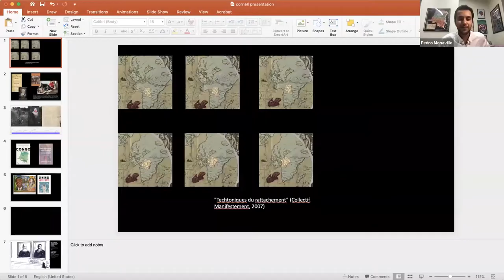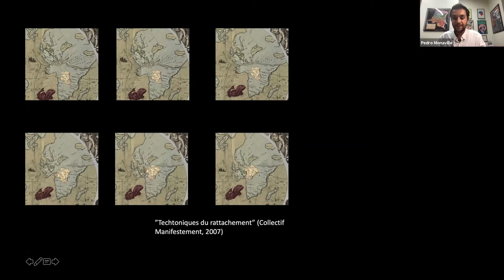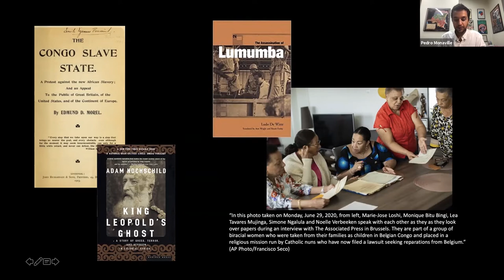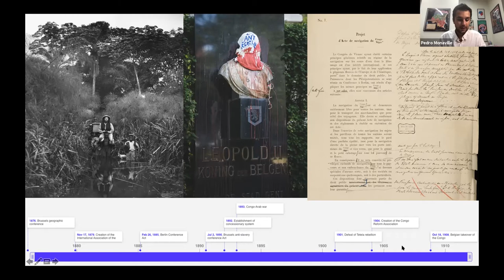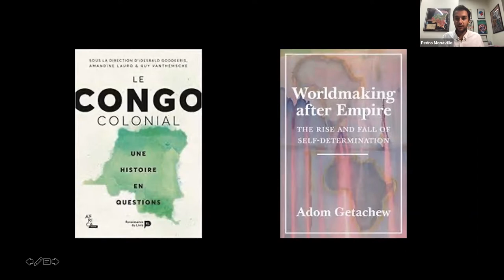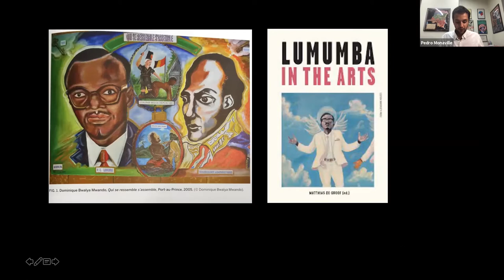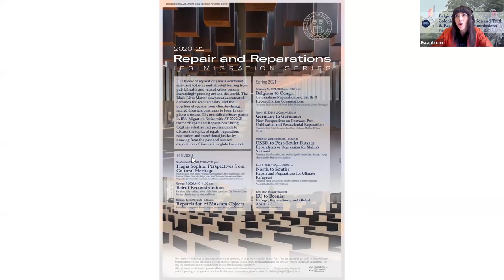Belgium to Congo: Colonialism Reparation and Truth & Reconciliation Commissions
Held as a webinar on Wednesday, February 24th, 2021, this panel explores the theme of reparations and restitutions to bring justice to the residual inequalities caused by slavery and colonization. It focuses on the recent developments to institute a sort of a Truth and Reconciliation Commission in Belgium, which was approved in Summer 2020 in the form of a parliamentary Special Commission to scrutinize the country’s colonial past. The multidisciplinary panel puts into conversation scholars who will comment on the history of Belgium colonization in Congo, on the recent movements in conjunction with Black Lives Matter including the toppling of the King Leopard II Monument that sparked the demand for accountability, and on the current debate around truth and reconciliation in Belgium, as well as its place in other transitional justice processes around the world.

Speakers list
Pablo de Greiff, New York University
Amah Edoh, Massachusetts Institute of Technology
Pedro Monaville, New York University Abu Dhabi
Liliane Umubyeyi, Avocats Sans Frontières

Moderated by
Esra Akcan, Cornell University